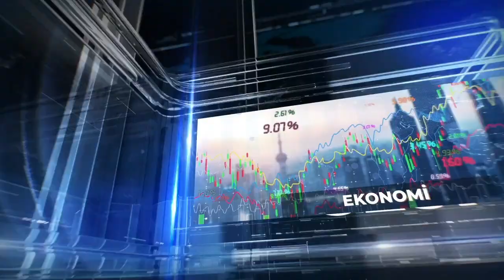Turkish-Spanish Partnership in Spain: Agreement Signed for Two Major Solar Energy Projects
Met-Gün Group, a renowned Turkish company, has embarked on significant initiatives in Spain through its subsidiary, Luminous Renewable Energy. Collaborating with ISE Energy of the Spanish Gransolar Group, they have entered an EPC agreement for two major photovoltaic projects. Located in Soria and Zaragoza, these projects aim to generate a combined 23 MWp, bolstering renewable energy usage and fortifying Met-Gün's global reputation.

🌍 Insights into the Zaragoza Project
The Zaragoza project is meticulously developed to feature an 11.32 MWp capacity with 16,408 bifacial modules, each delivering 690 Wp. Supplied by PVHardware, part of the Gransolar Group, these modules are integrated with single-axis solar tracking systems. Anticipated to produce over 21,000 MWh annually, this setup will significantly enhance energy efficiency. Such initiatives not only contribute to the sector's growth but also underscore its critical role in renewable energy solutions.

🌍 Detailed Look at the Soria Project
The Soria project is particularly remarkable, with its own set of distinct advantages:

1. Technical Overview
Showcasing an installed capacity of 11.79 MWp, the Soria project utilizes 16,968 modules, similar to its Zaragoza counterpart. The deployment of single-axis solar tracking systems is expected to deliver over 20,000 MWh of electricity annually, with both sites projecting a collective production of more than 41,000 MWh per year.

2. Strategic Vision
Luminous Renewable Energy is driving these projects as part of its ambitious goal to achieve 1 GW capacity in Spain within the next three years. By committing to such large-scale investments, the company aims to cement its influence in Spain's energy market, enhance its leadership in renewable resources, and scale up production capabilities.